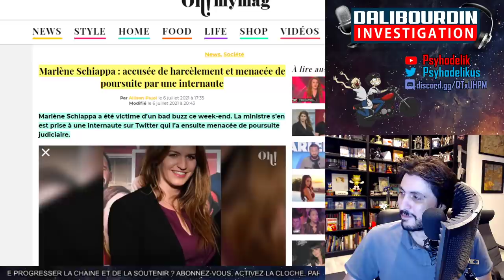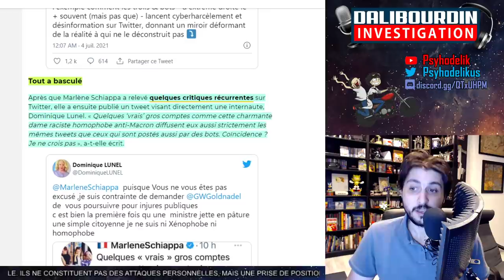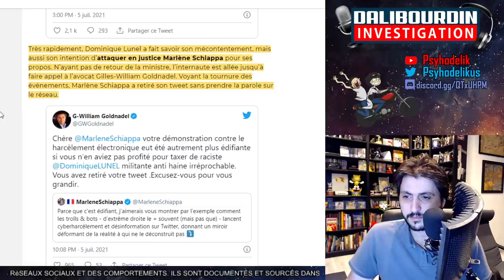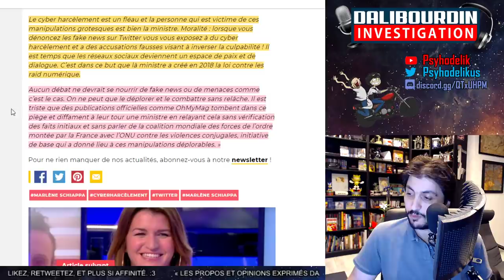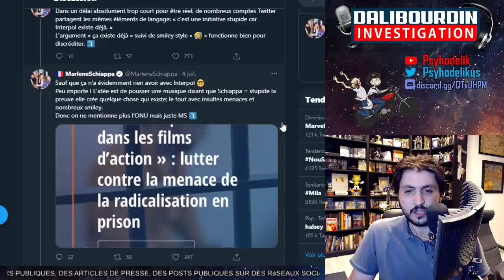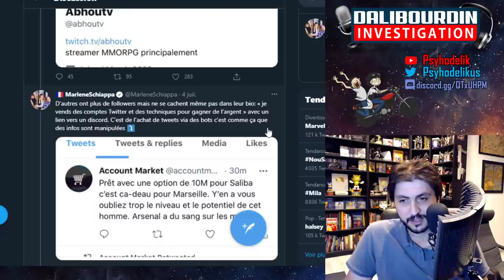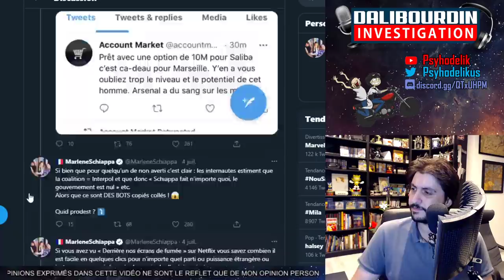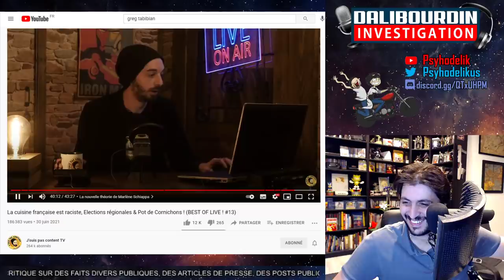MARLÈNE SCHIAPPA VISÉE POUR HARCÉLEMENT ENVERS UNE INTERNAUTE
Marlène Schiappa accusé pour harcélement et injures publiques envers une internaute, l'Avocat Gilles William Goldnadel prépare une action en justice si elle ne s'excuse pas publiquement.